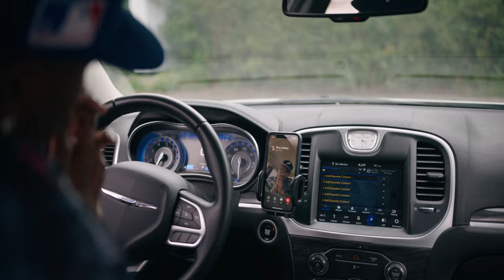Erik Tha Red Ft. JHutch Tha Visionary - Sneaky Link (Official Video) Dir.